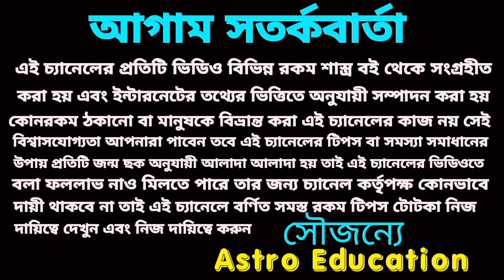কালো কুকুরকে খাওয়ান এই একটি জিনিস! রাতারাতি কোটিপতি!